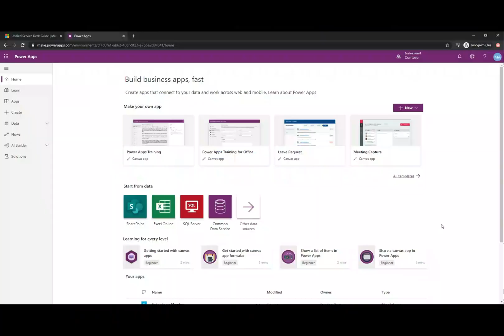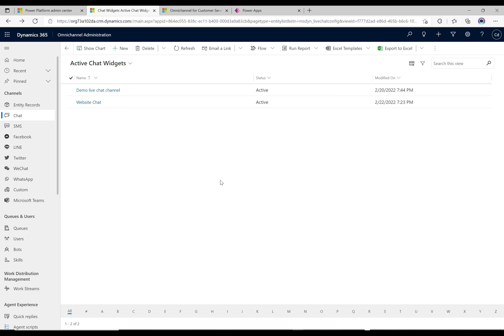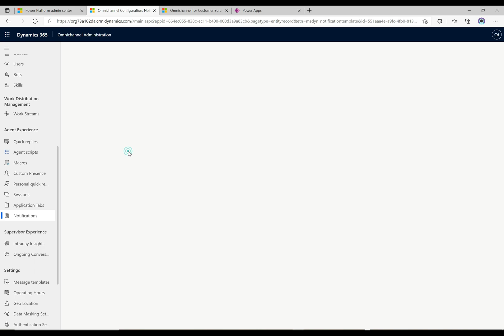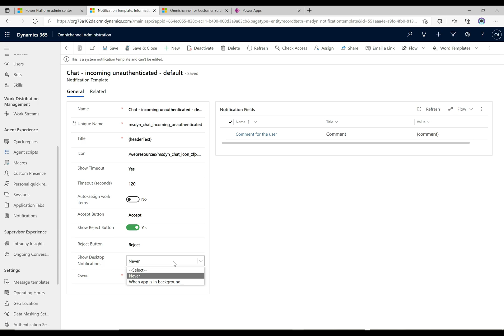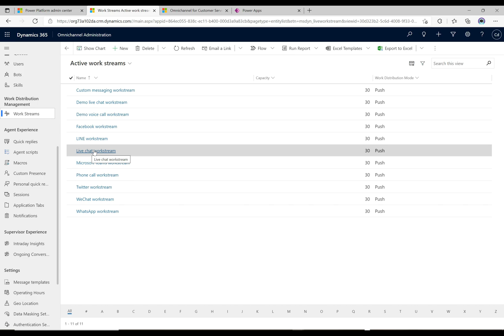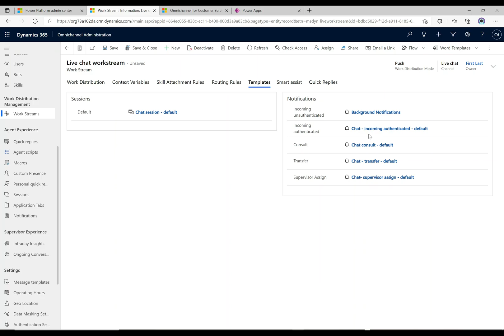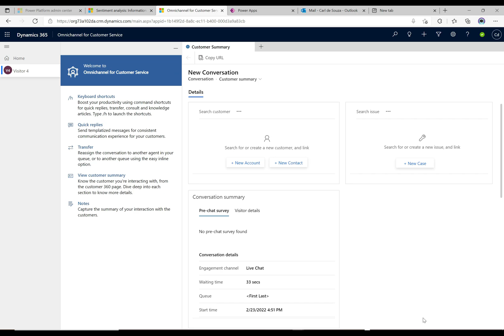Omnichannel Desktop Notifications | PowerPlatformTV 035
Welcome to POWER PLATFORM TV!

In this video, we look at the Desktop Notifications in Omnichannel for Customer Service.

Channel Intro: 0:00
Desktop Notifications: 0:09
Notification template: 2:50
Demo: 4:46

Thanks!